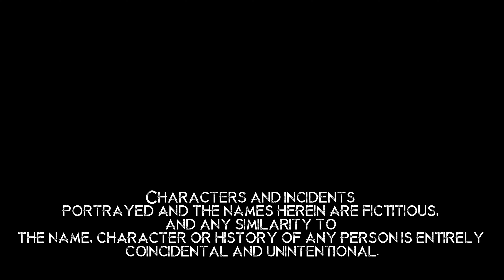Secrets Within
When Bryan drops off a wallet at his friend's house, he finds something much more.

Landon Kasten -- Bryan
Paul Sonnier Jr. -- Cameron
Emmalee Hurst -- Lucy

Shot on RED SCARLET